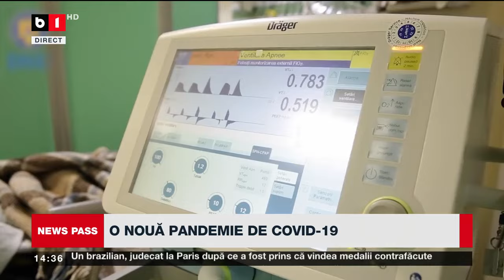NEWS PASS CU LAURA CHIRIAC. FIUL LUI BIDEN, BANI DE LA POPOVICIU. HEZBOLLAH, GATA SĂ ATACE ISRAEL P3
RAFILA A AJUNS LA SPITALUL ORORILOR. MEDICII S-AU ÎNTORS LA LUCRU LA SF. PANTELIMON. 6.000 DE POLIȚIȘTI ÎN ALERTĂ, LA LONDRA.